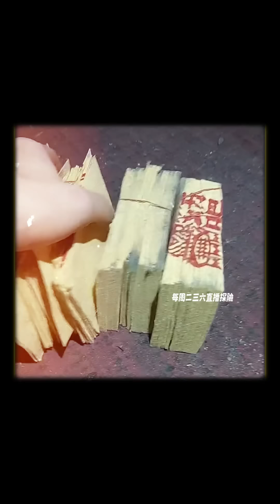探險精華篇｜好兄弟剛放假卻配合度極高